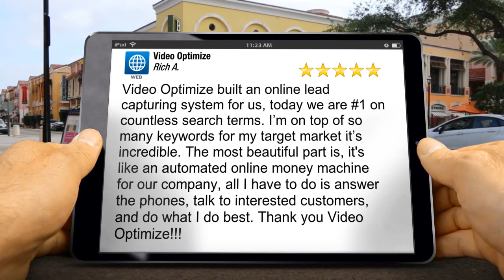Video Optimize Los Angeles Remarkable Five Star Review by Rich A.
New Rating

Video Optimize built an online lead capturing system for us, today we are #1 on countless search terms. I’m on top of so many keywords for my target market it’s incredible. The most beautiful part is, it's like an automated online money machine for our company, all I have to do is answer the phones, talk to interested customers, and do what I do best. Thank you Video Optimize!!!

Video Optimize
8750 Sepulveda Boulevard
Los Angeles CA
91343